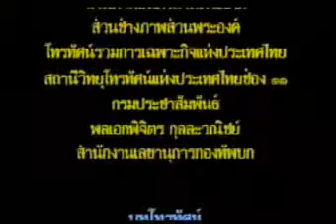สารคดีเจ้าแผ่นดิน ตอนที่ 32 ยุทธศาสตร์พระราชทาน